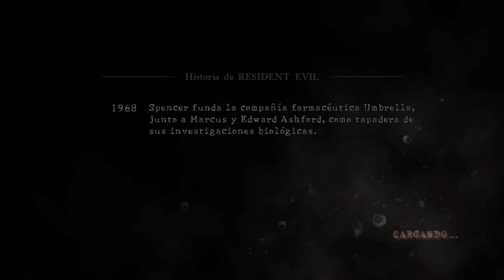SUPER MONSTRUO DE GUSANOS!! - RESIDENT EVIL 5 2016 #2 - Let's Play Coop Con BraxXter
Participantes